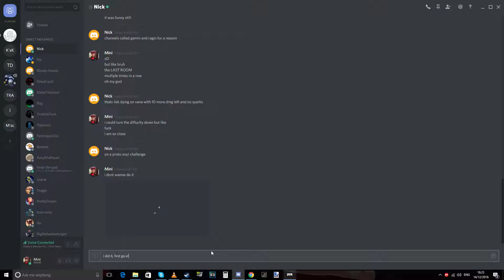Doom 4 Arcade Mode: Resource Operations (Ultra-Violence)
Are you currently a youtuber, or want to be one but have no idea where to start? Partner with Freedom or MGN Today and be paid for your uploads!